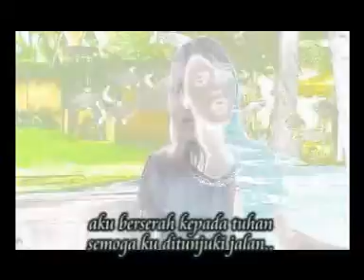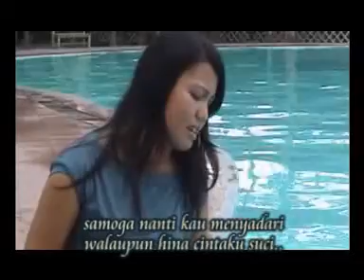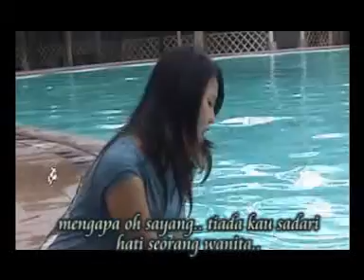Pendusta Cinta (Celoteh Group)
Cipt. Rahma